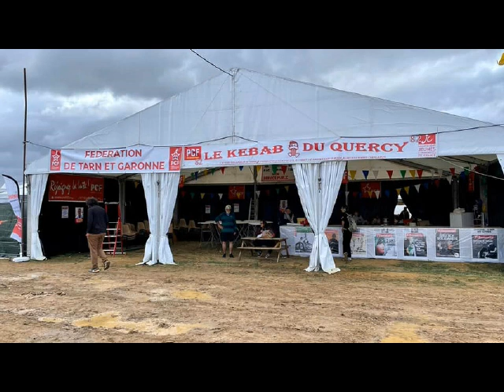FÈTE DE L'HUMA 2022